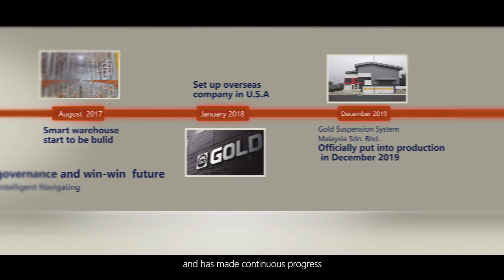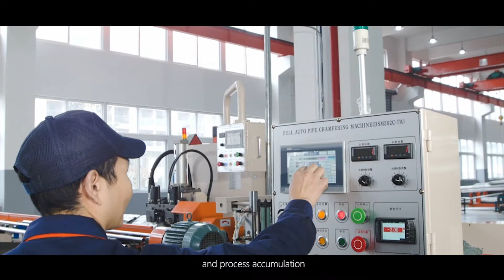Gold Shock Absorber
Zhejiang Gold Shock Absorber Corp is a professional intelligent suspension system solutions provider in China, leading the research on active damping system and the vehicle matching technology solutions and manufacturing for related products.
Now Gold Shock Absorber will tell you what are shock absorbers and how do they work.